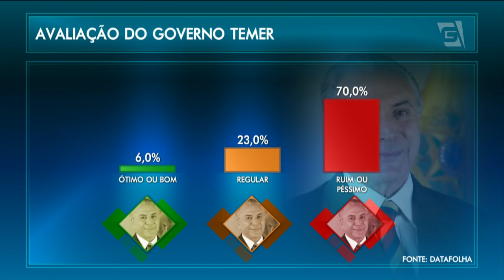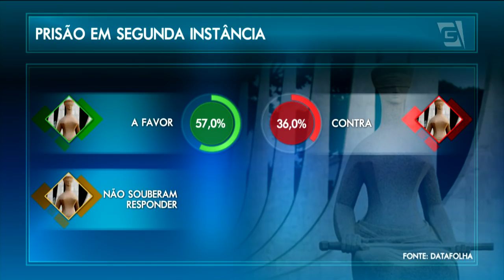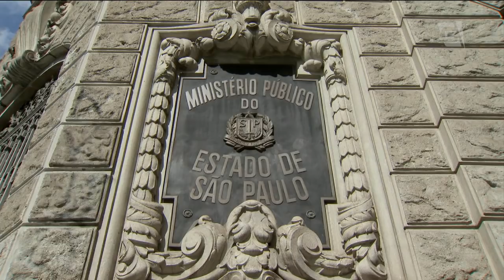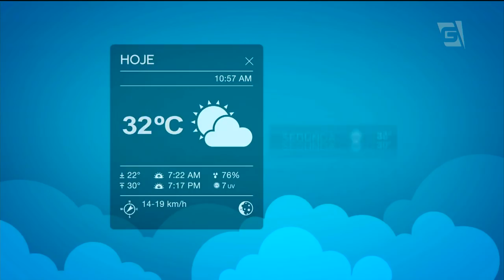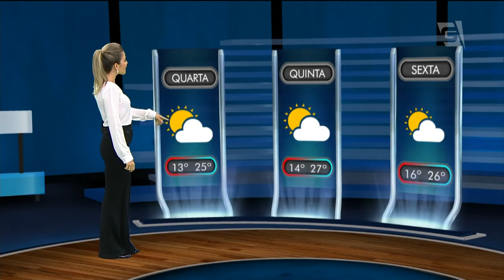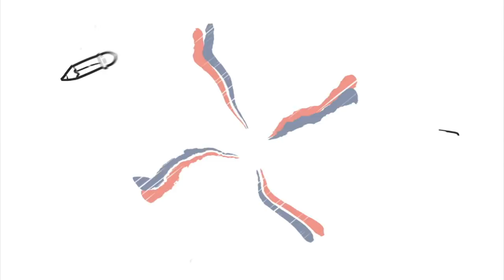Jornal da Gazeta - 17/04/2018